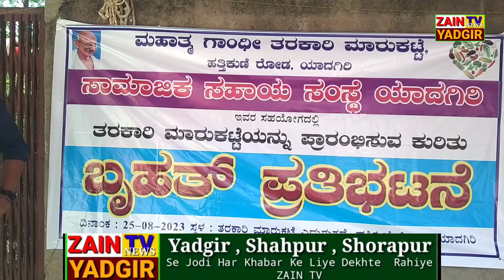Nonstop Strike Ka Aaj Subha11Baje Se Hua Agaz Social Helping Organisation Yadgir Ke President Abdul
Nonstop Strike Ka Aaj Subha 11 Baje Se Hua Agaz Social Helping Organisation Yadgir Ke President Abdul Gaffaar Varchas O Deegar Zumedaran Ke Saat Tarkari Ke Tajeeraun Ke Alawa Shaheriyan Ne Bhi Strike Me Shamil